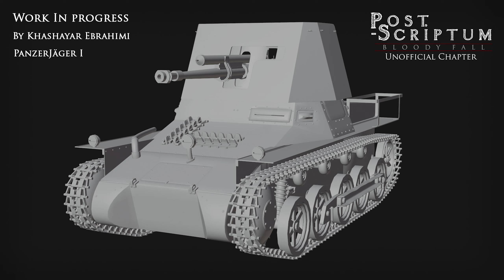СССР в Postscriptum?➤ Восточный Фронт➤ Post Scriptum Chapter RED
видео не несет оскорбительный характер
создано в целях развлечения

Это важно, так я смогу понять каких видео ты хочешь больше.

всем привет.на этом канале публикуются мои видео по шутерам Squad Arma Postscriptum Escape from Tarkov
 а также другим играм где задействуется тактика и командная игра

тестовый стенд
I5 8600K
gtx 1070 ti Ganward
16 gb ram g-skilltorm2